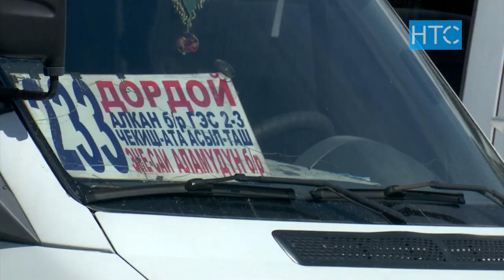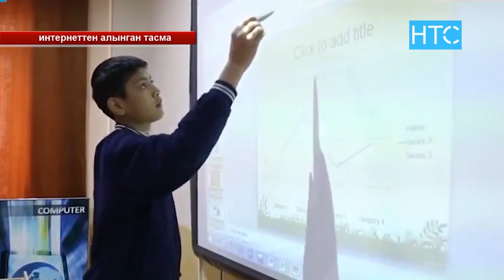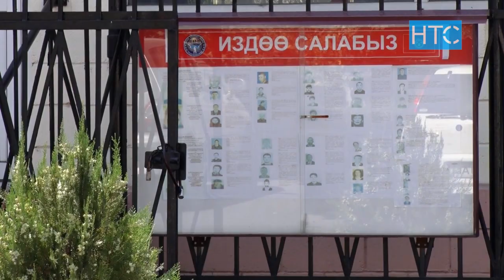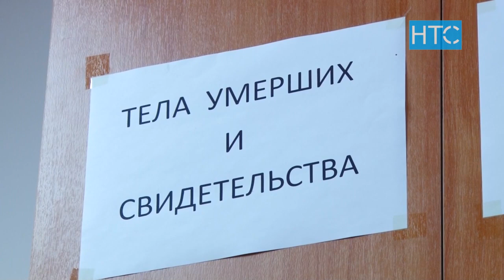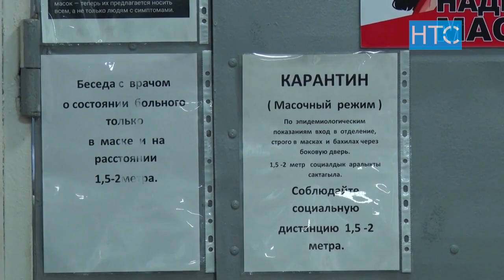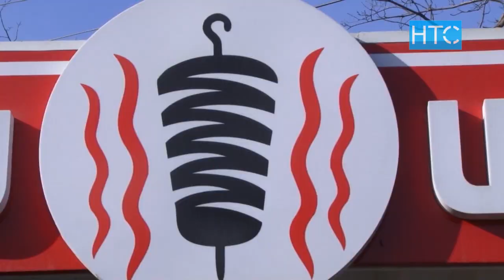Жаңылыктар / 03.06.21 / Кечки чыгарылыш - 21.30 / НТС /